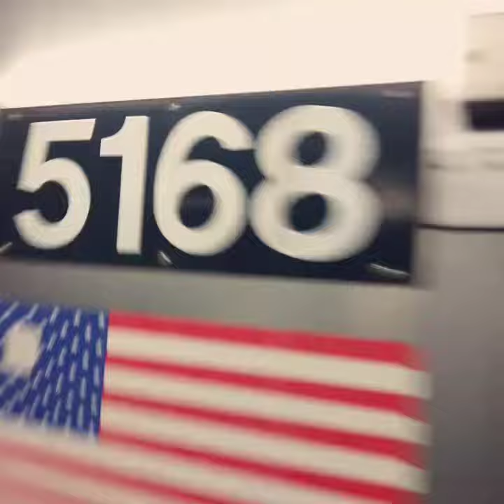R160s #8636 & #8613 (C) at + R68A #5168 on the (A) leaving Fulton Street